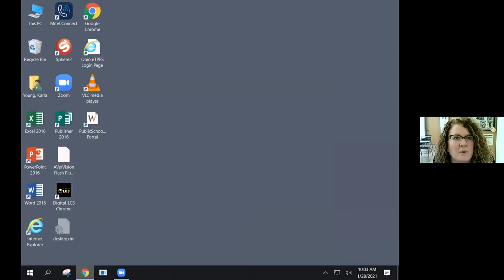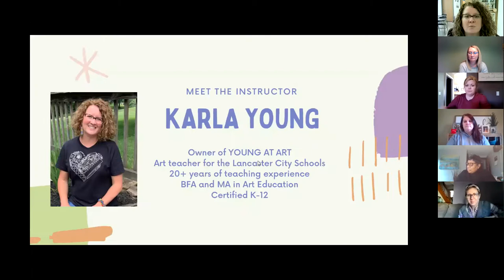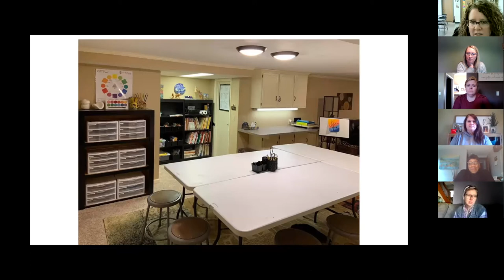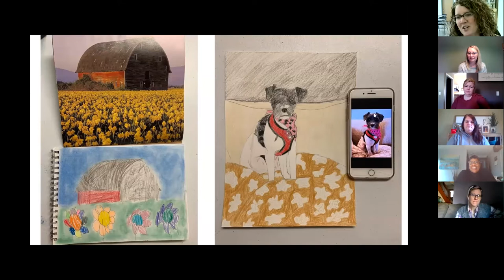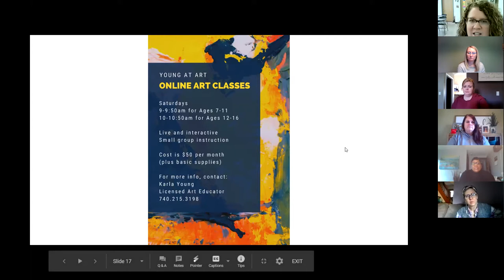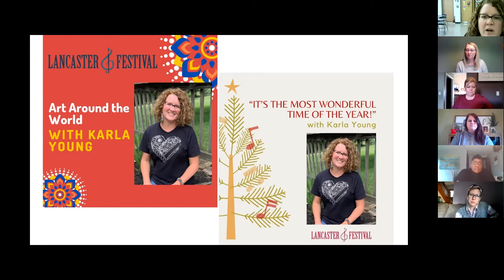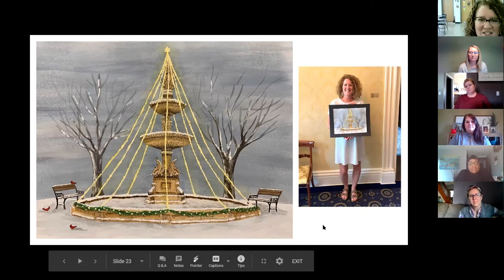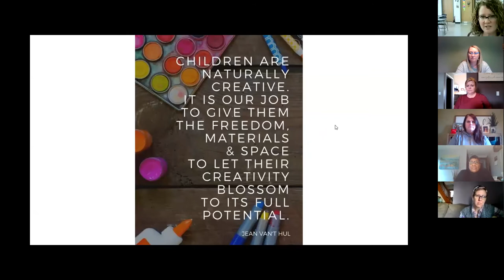Young at Art with Karla Young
Young at Art is private group sessions with local Artist Karla Young. Classes are for children ages 7-15

To find out more information please visit Young at Art facebook

Want to be sure to catch our next Virtual Community LIVE? Visit our calendar to find the most up to date events!

We're always looking for ways to improve Virtual Community. So, put some good kharma out in the world and leave us your feedback by taking this quick survey